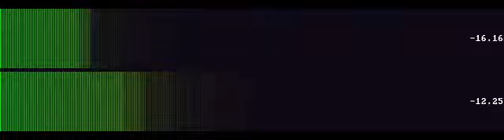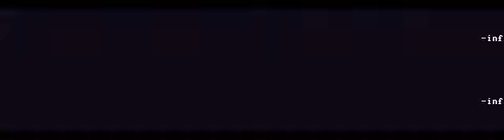Gray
“Gray” by Rafael Archangel